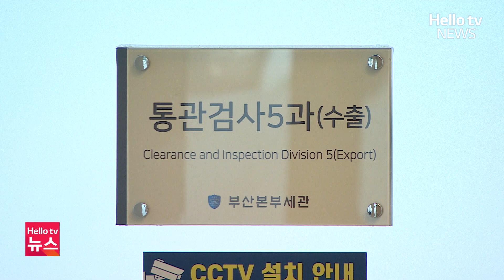외국산 헬스보충제 팔며 5억 탈세 인플루언서 검거ㅣ#헬로tv뉴스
외국산 헬스 보충제를 판매하면서 세금을 편취한 인플루언서가 부산세관에 검거됐습니다.